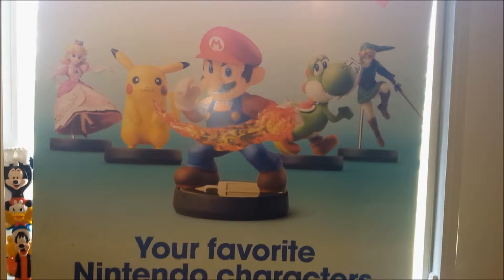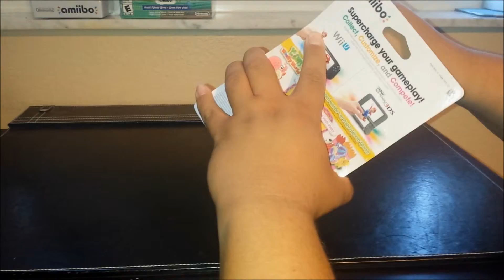amiibo collecting ep 5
amiibo collecting episode 5 yarn yoshi. super cute episode ladies be warned.